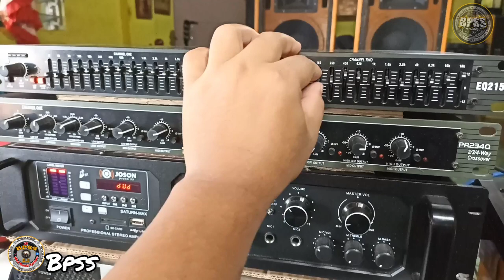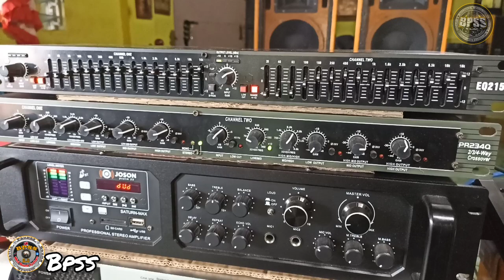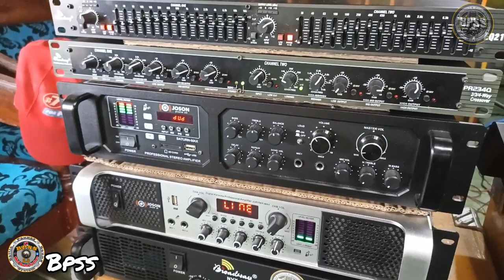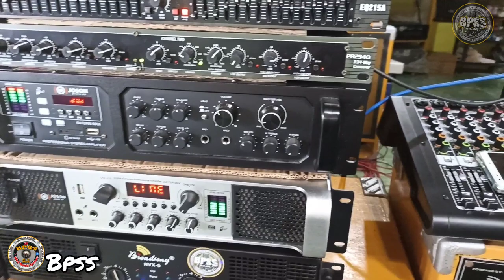Sound Set up, Channel 2 MiD/Hi, Channel One Low. Connectiom Tutorial 2023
This Video Is all about Connection Of sound System set up. Sound tutorial 2023 for Beginners.

Mixer. Broadway NBR series..
Amplifiers.
Joson Saturn max
Joson Jupiter max
Broadway NVX5.

Josom Nbs1212
Broadway Md12 1kpro
HDC 600s Twitter